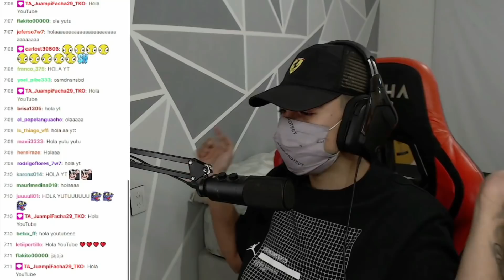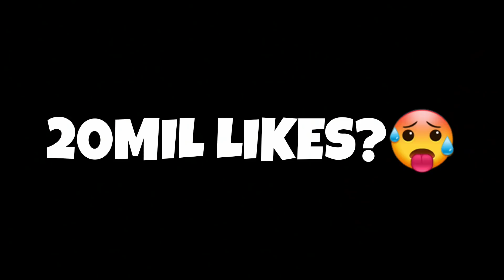EL PAPÁ DE MI EX ME ENCUENTRA DEBAJO DE SU CAMA! 😱 Anecdotas con Grequito XD